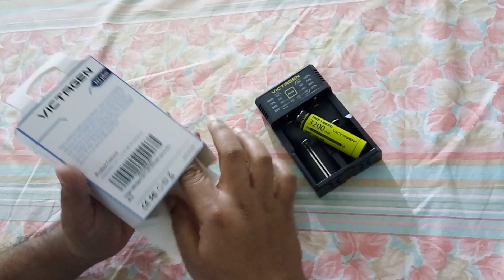Victagen 18650 Battery and Charger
This charger for rechargeable batteries fits all sizes and also indicates the percentage of battery, you can buy this product from amazon at this